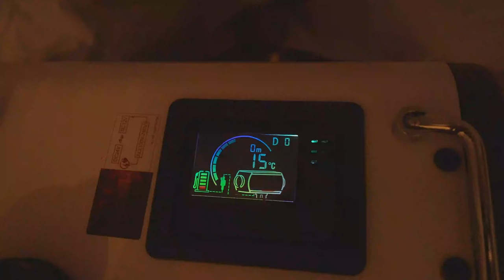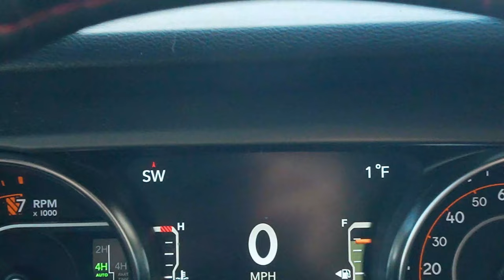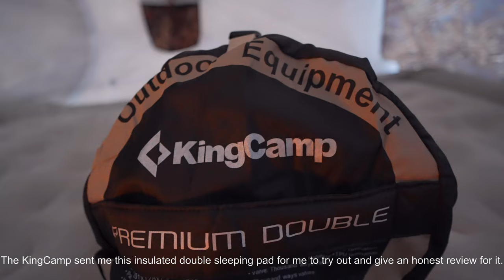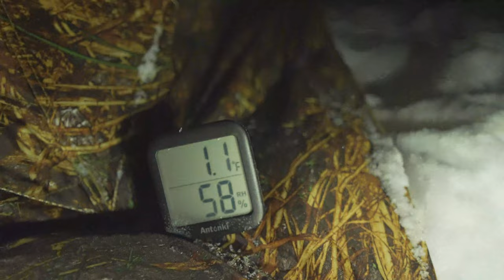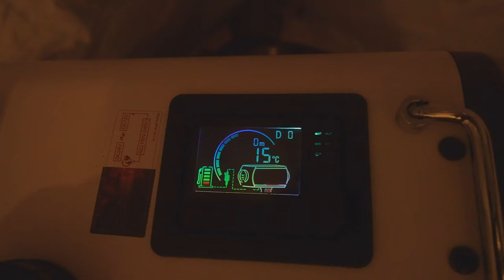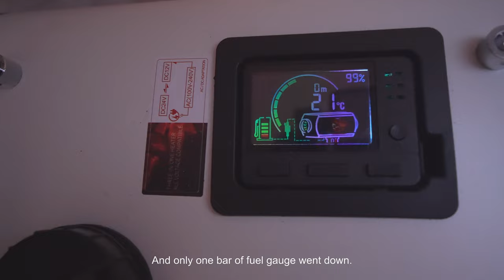Frigid Winter Camping in a Hot Tent (ASMR)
(BB16 Outdoors Camping Episode 17)

Some people have camped in a much lower temp, but It was a definitely adventure, which I have never tried in such a low overnight temp.  With all the equipments needed to enjoy camping in such a challenging weather, it was still possible to enjoy peacefulness in nature.

[Campsite]
Lionheart Campground  Millville, Minnesota

🔸️Featured Product

KingCamp Self Inflating Foam Sleeping Pad

♦️Special Promotion♦️

Start Date
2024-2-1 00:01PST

End Date
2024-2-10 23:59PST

Code: BB16Outdoors

[Th gear/equipments used in this video]

LF Bros 110V/12/24V 5KW Diesel Heater

PINSAI 4 Pack Rechargeable Warm Tent Hanging Light Bulb

Fiskars X11 Splitting Axe

RBM All-Season Premium Outfitter Wall Tent with Stove Jack "Hexagon"

Hot Tent Stove with Oven (Wood Pellets Tent Stove)

TCEK Upgraded Swivel Portable Chair

Heat-insulated 3 layer floor fpr Hexagon tent

S'more Portable Camping Table

TomCare Solar Outdoor Lights Upgraded Solar Lantern Flickering Flame